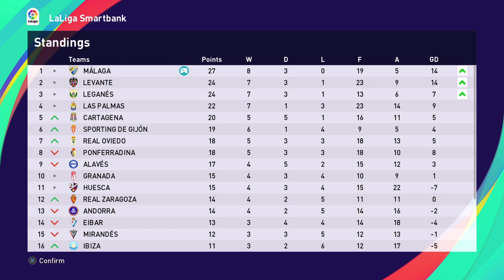PES 2021 - The Super-Sub!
In this episode we are home to Granada, and there's a surprise performance from off the bench!